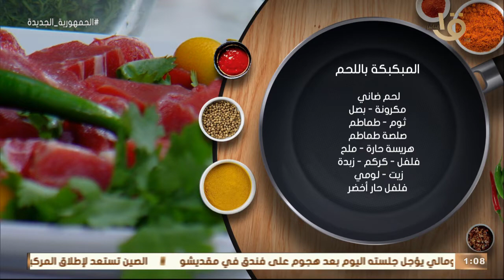المبكبكة باللحم وطاجن سجق بلدي بالجبنة و البطاطا الحلوة بالفستق كرسبي وشوربة طماطم صيامي 28-11-2022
أكلة أمي | المبكبكة باللحم وطاجن سجق بلدي بالجبنة و البطاطا الحلوة بالفستق كرسبي وشوربة طماطم صيامي كاملة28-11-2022
أكلة_أمي